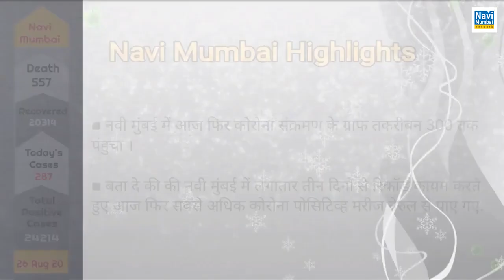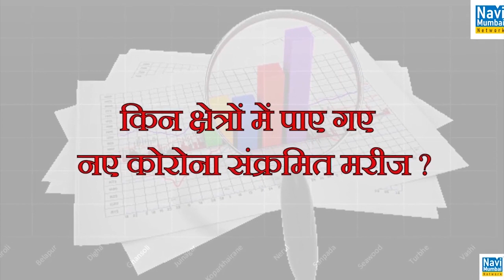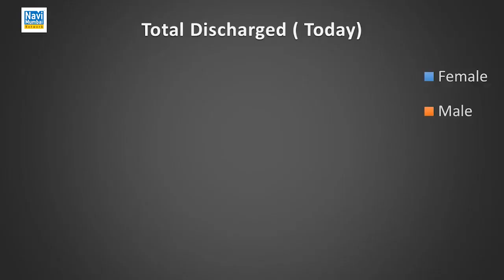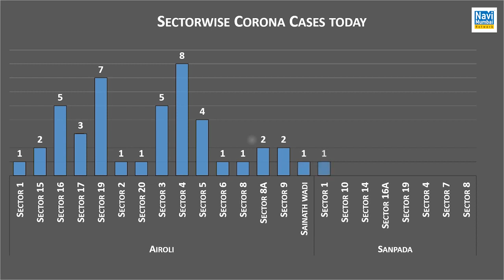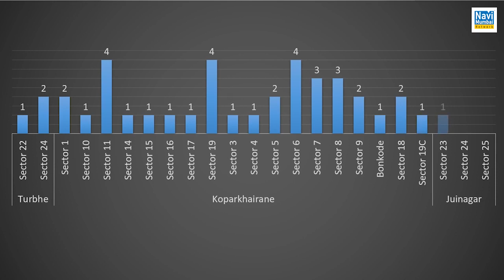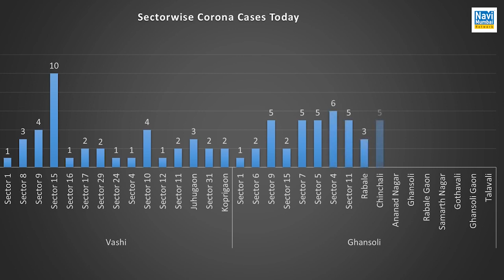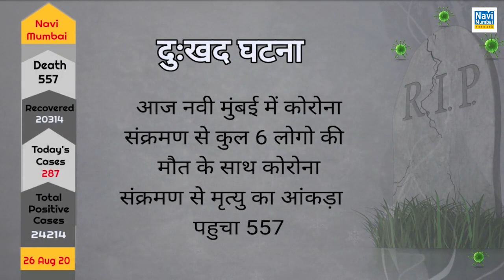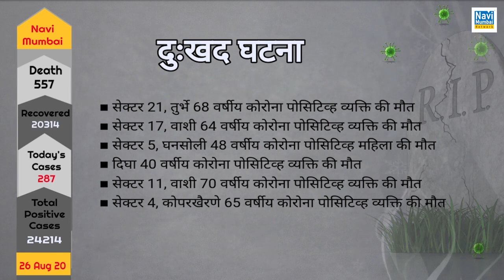Navi Mumbai Corona News :Navi Mumbai Covid cases tally crosses 24000 mark - Highest cases from Nerul